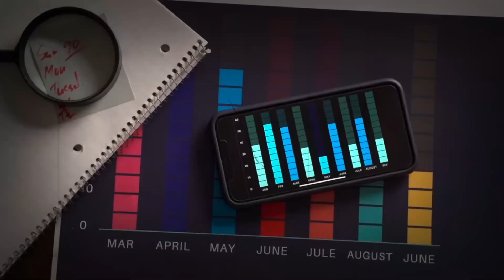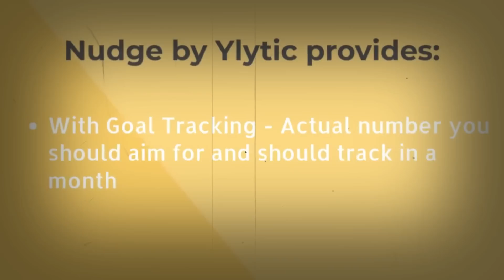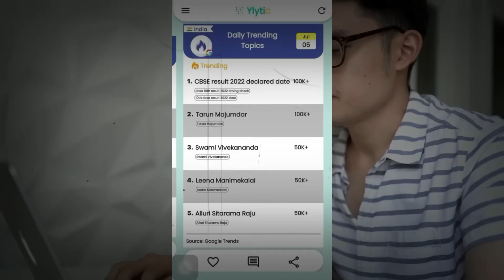How Mumbaikar Nikhil lost his fame | Yash Budania